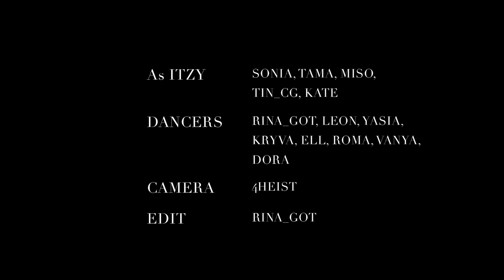[K-POP IN PUBLIC] ITZY "마.피.아. In the morning" dance cover by UPSTAGE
UPstage - is a dance team from Ukraine (Kyiv) founded in 2018. We create dance covers and perfomances, mv, concept trailers, etc.